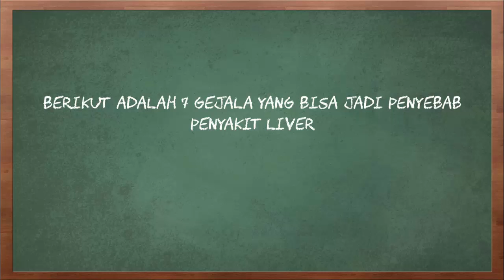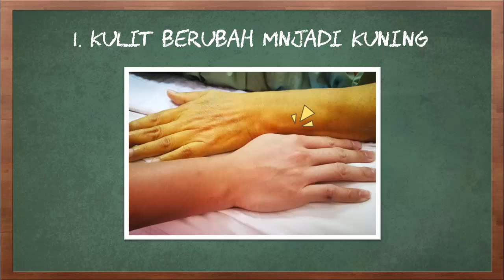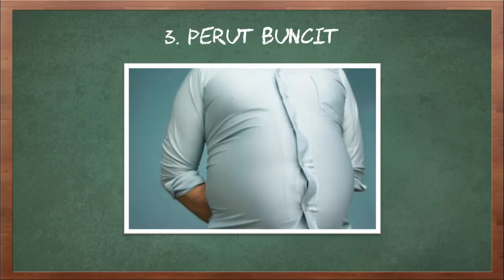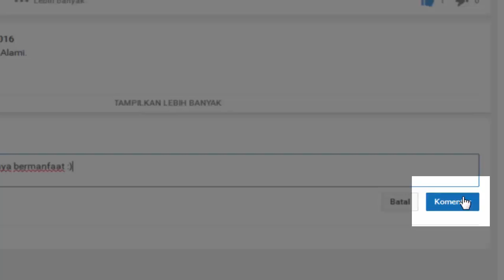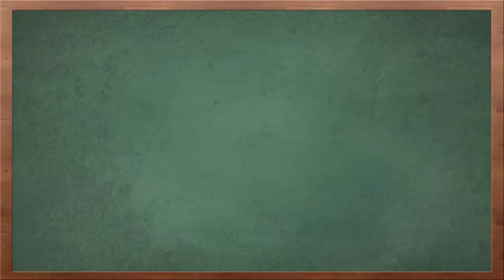Waspadai Bila Mengalami 7 Gejala Ini Bisa Jadi Gangguan Penyakit Liver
Video kali ini tentang waspadai bila mengalami 7 gejala ini bisa jadi gangguan penyakit liver.

Penyakit liver adalah penyakit yang mengganggu fungsi liver. Seperti yang sudah diketahui sebelumnya, liver adalah satu-satunya organ dalam tubuh yang dapat dengan mudah mengganti sel yang rusak, tetapi jika sel-sel yang dibutuhkan hilang, liver tidak mungkin dapat memenuhi kebutuhan tubuh. Apa saja gejala dari penyakit liver tersebut ?

Berikut adalah 7 gejala yang bisa jadi penyebab penyakit liver.